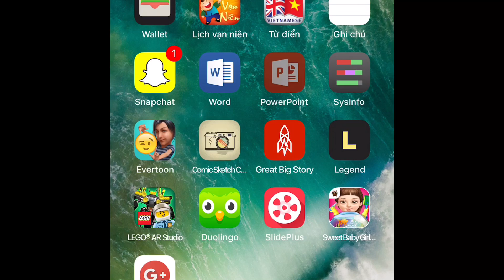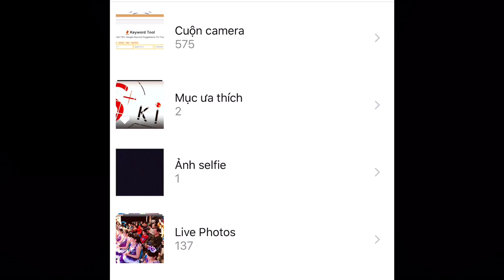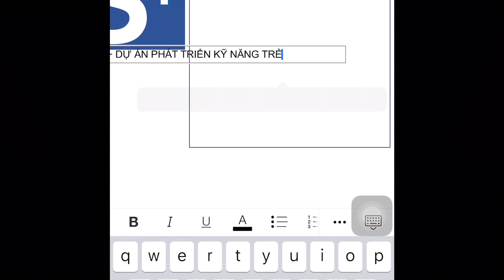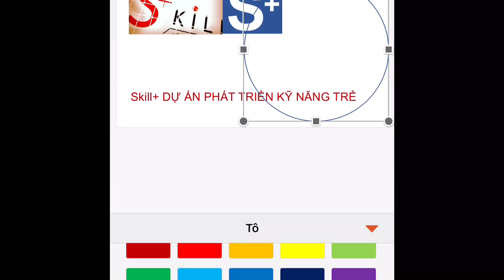CÁCH LÀM POWERPOINT TRÊN ĐIỆN THOẠI (Powerpoint instruction on smartphone)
Powerpoint instruction on smartphone.
Hướng dẫn sử dụng powerpoint trên iphone. Phần mềm cho phép tạo các bản trình chiếu ngay trên điện thoại.